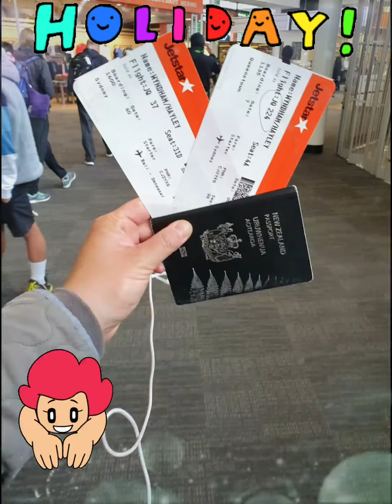Queenstown to bali